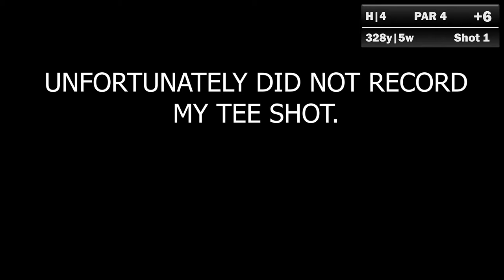THIS is HOW you Play the Par 3 | Cimarron Golf Course | PART 1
Alright Guys, as promised... I have added my scores as I go along on the round.. This is it.. My Game.
I'm loving the Par 3's. Check out the video to see why...

Can I beat my previous score on this course, which was 95!. Wait for Part 2 to find out.

Make sure to check out my previous course vlogs and other videos.

Thank you, Fernando